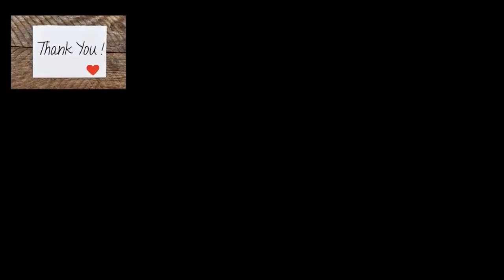6 CÂU HỎI ĐÀN ÔNG YÊU THẬT LÒNG LUÔN HỎI BẠN CHỊ EM NGHE ĐỂ BIẾT NHÉ | BẠN MUỐN BIẾT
6 CÂU HỎI ĐÀN ÔNG YÊU THẬT LÒNG LUÔN HỎI BẠN  CHỊ EM NGHE ĐỂ BIẾT NHÉ | BẠN MUỐN BIẾT.
Đàn ông khi yêu thật lòng anh ấy sẽ để ý đến cảm xúc và suy nghĩ của bạn. vậy nên chị em hãy tỉnh táo để ý những hành động cử chỉ của chàng sẽ nhận ra cách chàng thể hiện có phải của người đang thật lòng yêu và trân trọng bạn hay không. Video 6 CÂU HỎI ĐÀN ÔNG YÊU THẬT LÒNG LUÔN HỎI BẠN  CHỊ EM NGHE ĐỂ BIẾT NHÉ của BẠN MUỐN BIẾT sẽ cùng bạn tìm ra cách đàn ông yêu thật lòng luôn hỏi bạn. Trân trọng!